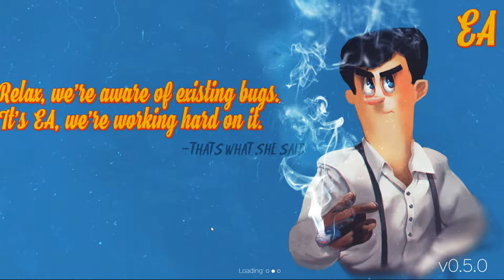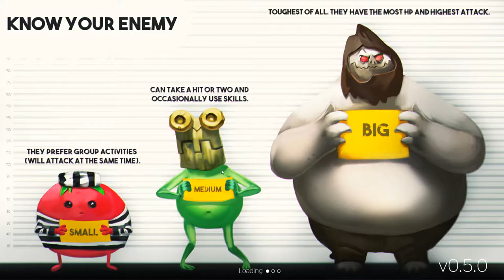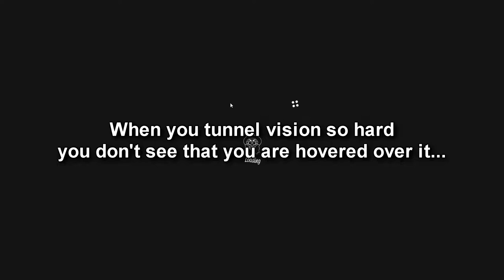Twist of Destiny | Episode 12 | That is One Strange Looking Spider...